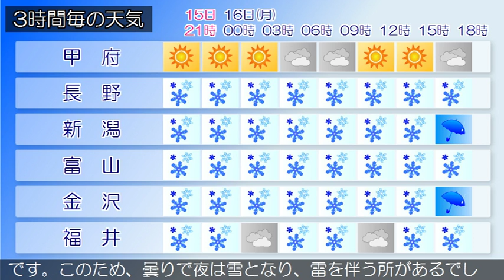2017/01/15 甲信北陸地方の天気予報 夕